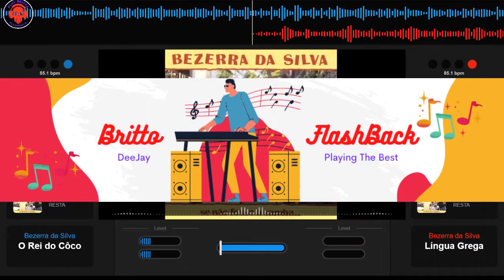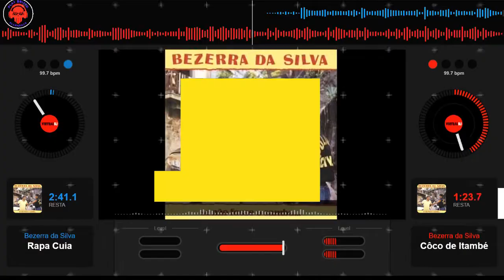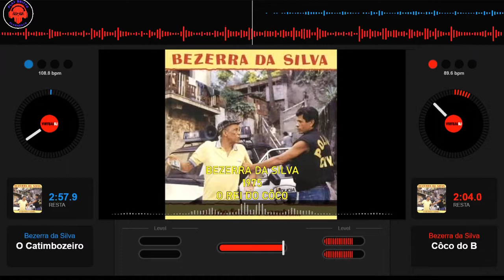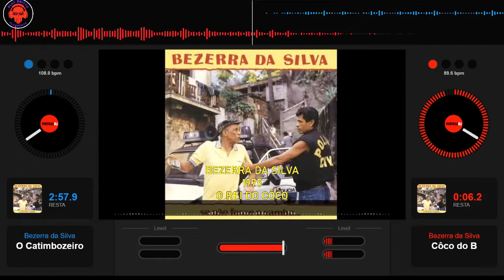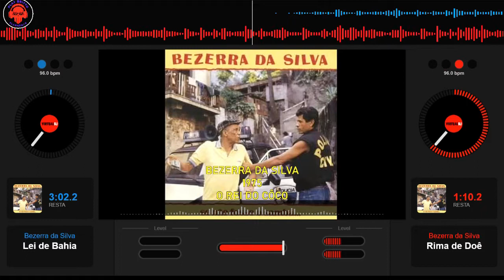BEZERRA DA SILVA - O Rei Do Cocô | 1995 Primeiro Albúm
Flashback, BEZERRA DA SILVA - O Rei Do Cocô | 1995 Primeiro Albúm, Euro e Ítalo Disco, House e suas vertentes, Eletro, Pop, Rock, românticas etc. Agradeço a você por visitar o canal. Compartilhe e ative as notificações clicando no 🔔 logo abaixo.